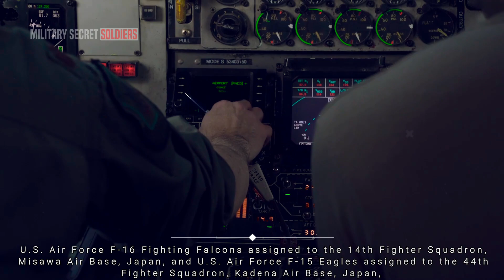U.S. Air Force. 22nd Air Refueling Wing refuels 44th FS F-15s and 14th FS F-16s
About Military Secret Soldiers
🎥 Videos about army vehicle news, modern technology, futuristic weapons, and artificial intelligence
🎨 Written, voiced and produced by Military Secret Soldiers